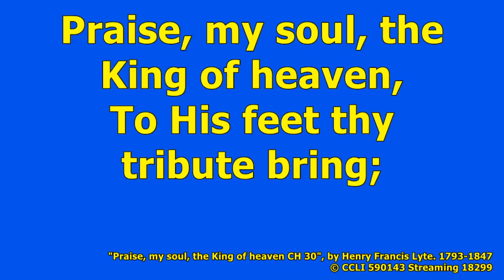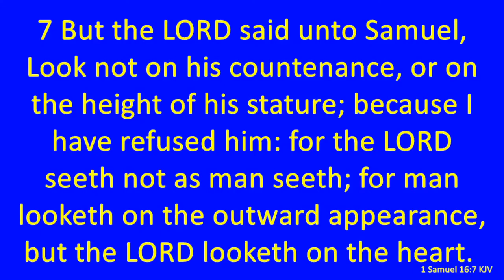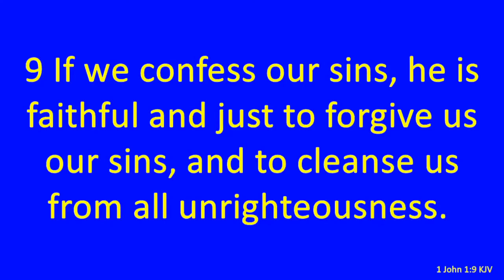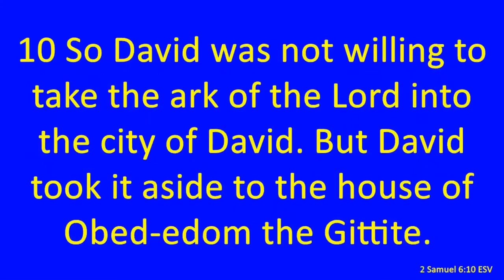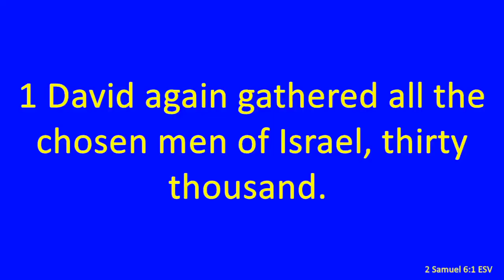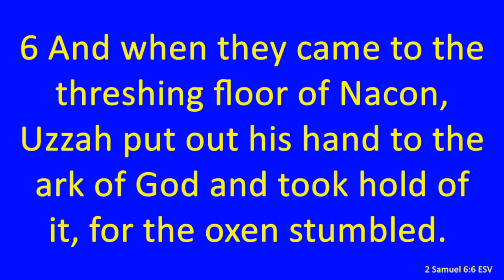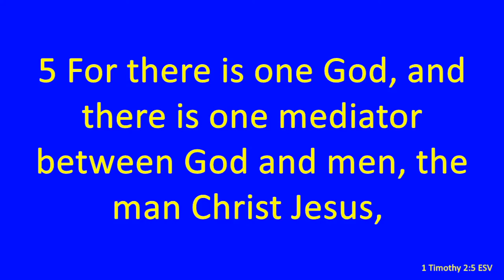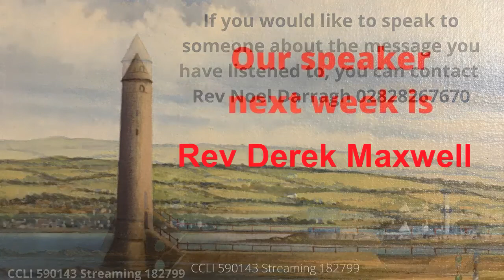Sunday l 04/07/2021